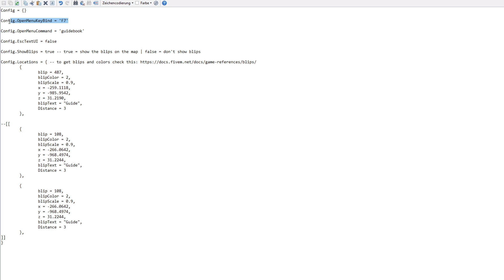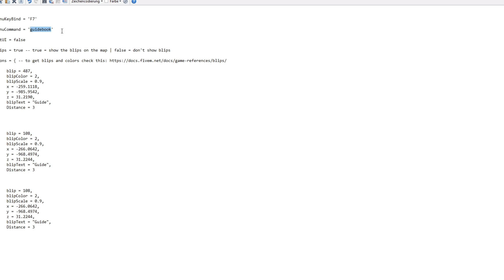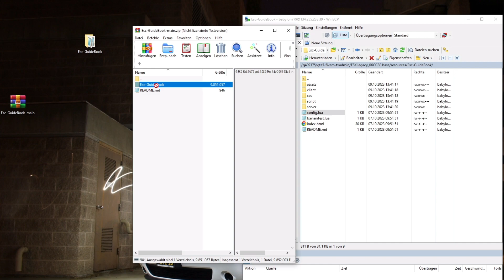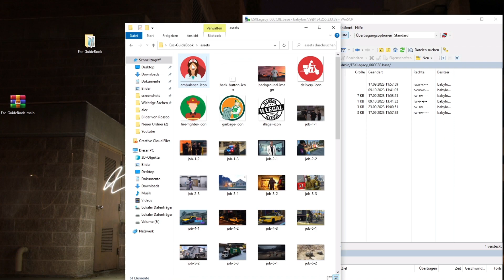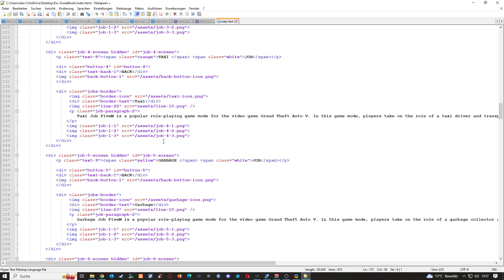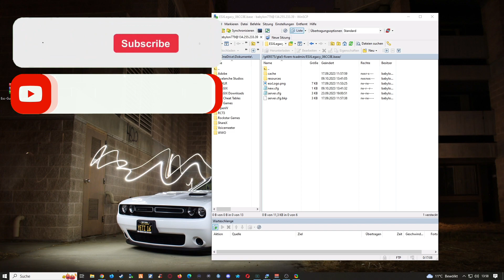FiveM Server Einrichten # 544 // FiveM Best Guide Book Free Script // FiveM Server Erstellen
🔻🔻🔻𝐖𝐈𝐂𝐇𝐓𝐈𝐆𝐄 𝐈𝐍𝐅𝐎𝐒 // 𝐊𝐋𝐀𝐏𝐏 𝐌𝐈𝐂𝐇 𝐀𝐔𝐒🔻🔻🔻

             🔻🔻🔻𝐈𝐍 𝐃𝐈𝐄𝐒𝐄𝐌 𝐕𝐈𝐃𝐄𝐎 𝐆𝐄𝐙𝐄𝐈𝐆𝐓𝐄 𝐐𝐔𝐄𝐋𝐋𝐄𝐍 🔻🔻🔻